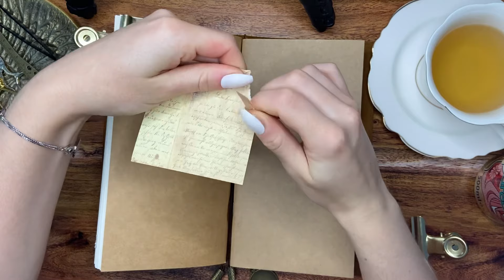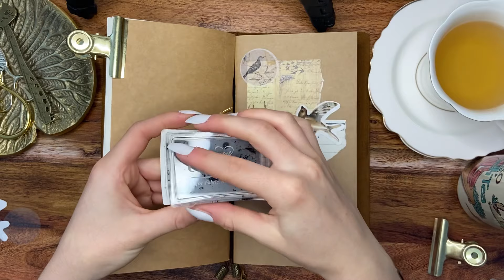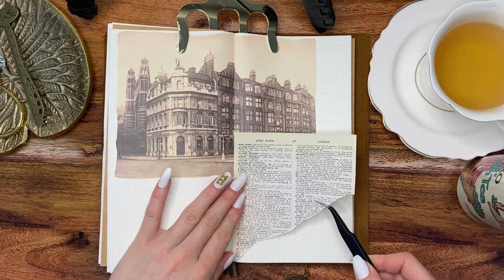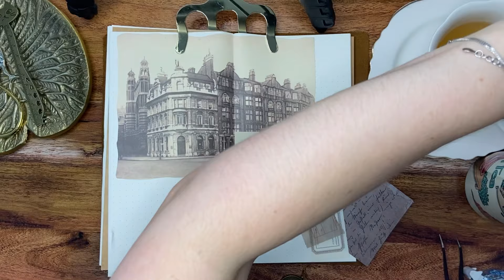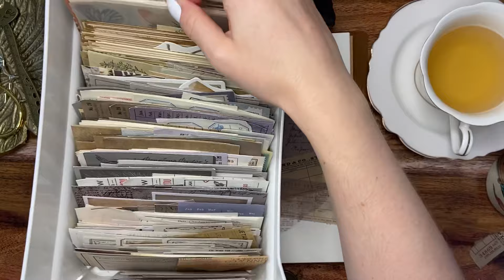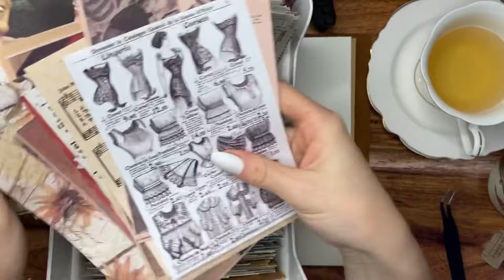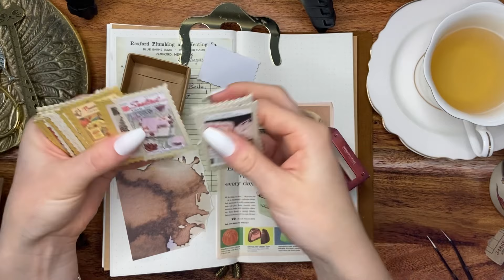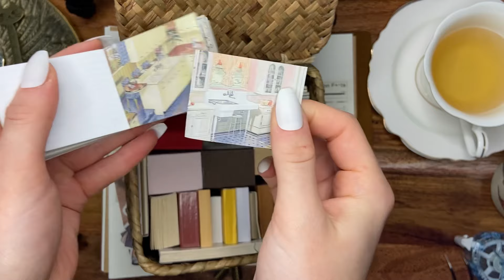Decorate my journal with me | ASMR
Decorate my diary with me! ✨

Most of my supplies are from AliExpress, SHEIN and Amazon 🥰

📔 Notebook: MaleDen Leder-Notizbuch, nachfüllbares Reise-Notizbuch im Vintage-Stil, Echtleder, Reisetagebuch mit Reißverschlusstasche, Kartenschlitz, blanko/lined/gepunktetes Papier (hellbraun)